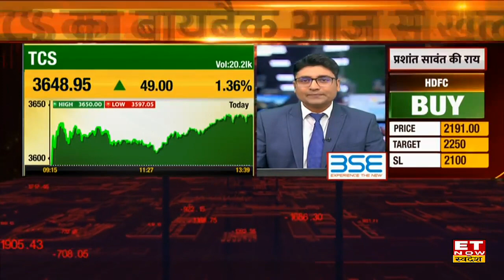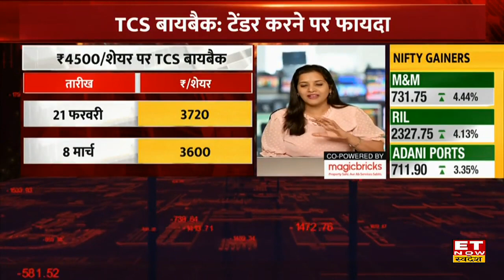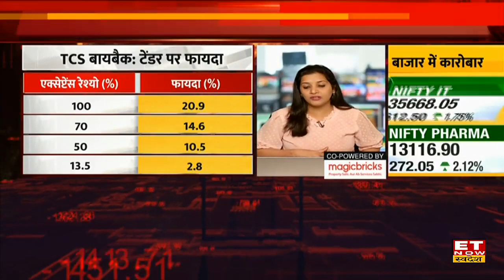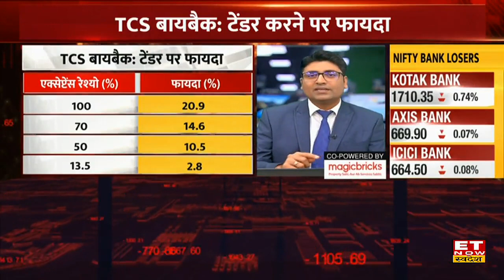TCS Share Buyback: आज खुलेगा TCS का बायबैक, जानिए अंतिम तारीख और ऑफर से जुड़ी सभी जानकारी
TCS का बायबैंक आज से खुल चुका है  और 23 मार्च तक यह बायबैंक खुला रहेगा. Tata Sons और Tata Investment भी शेयर टेंडर करेगी. 18 करोड़ का बायबैंक कंपनी ने announce  किया था, यानि कंपनी की 4 करोड़ शेयर वापस खरीदने की योजना थी. बायबैंक का जो Price था ,वो ₹4500 तय किया गया था.